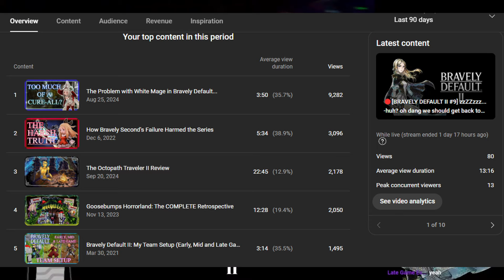Why Wizard is the Best Job in the Bravely Default Series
yapyapyapyapyap

More Bravely Default yapping today. Or rather, Bravely Second yapping this time! Last time, I talked about my personal grievance with White Mage's overly consistent nature and how there was little to no reason to swap from it during one's playthrough. But today, I wanted to discuss an even stronger class - one that I regard as being the best Job the Bravely series has ever seen: the Wizard.